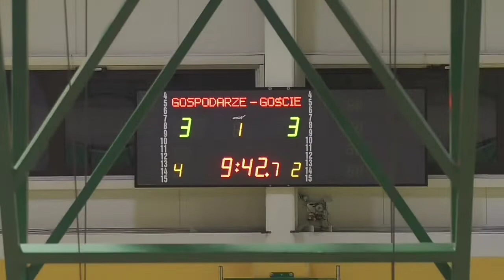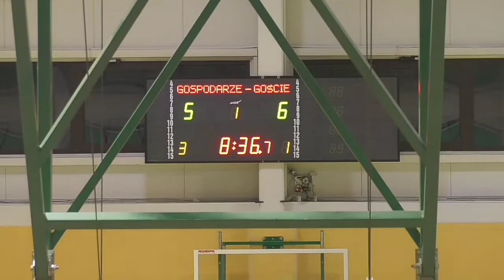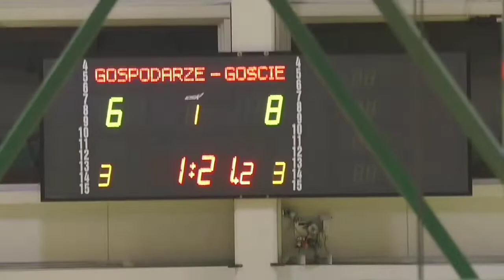III LIGA FUTSALU: MADNESS CHOCIANÓW - ŁUŻYCE LUBAŃ